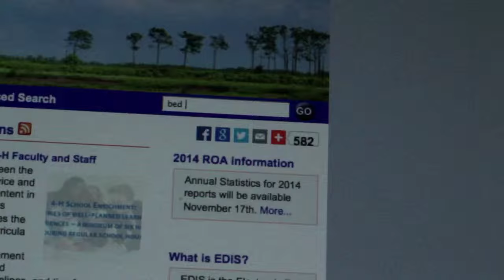Pest Control Services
UF/IFAS Entomologist Dr. Phil Koehler explains what do do if you find bugs in your home and why you should work with a professional pest control operator.